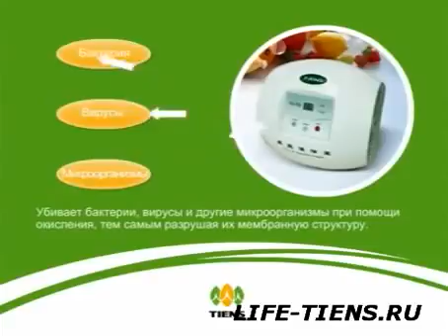Универсальный очиститель ТЯНЬШИ